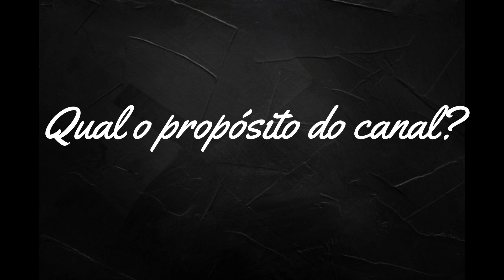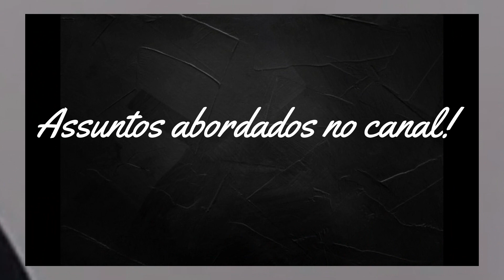Conheça o Canal Vida de Pastor 🎥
Paz do Senhor Jesus meus irmãos 🙏
Estamos iniciando esse novo projeto de mostrar como é uma 💥VIDA DE PASTOR💥